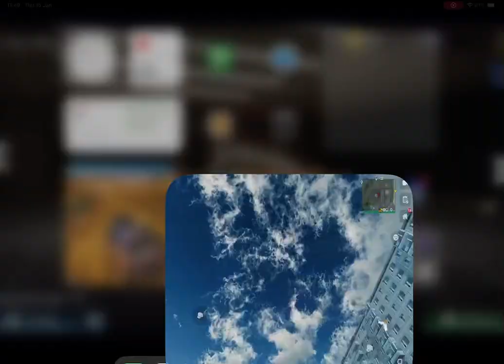Black Tesla Crash